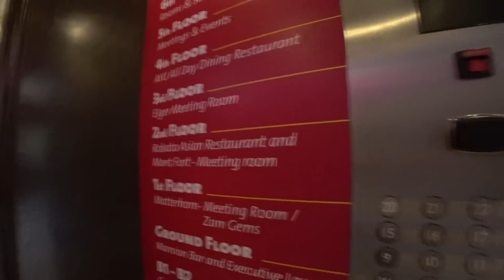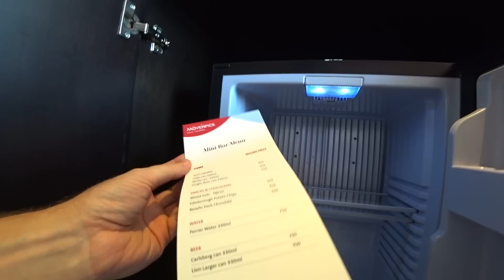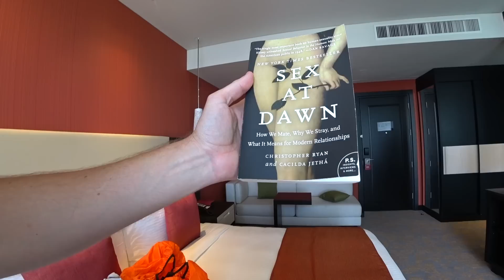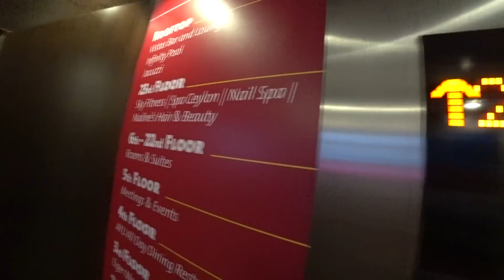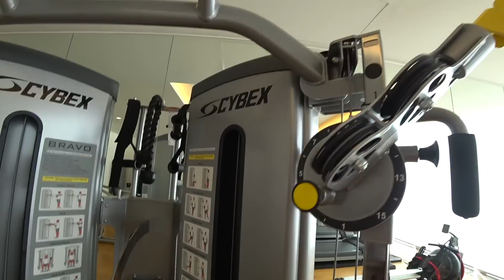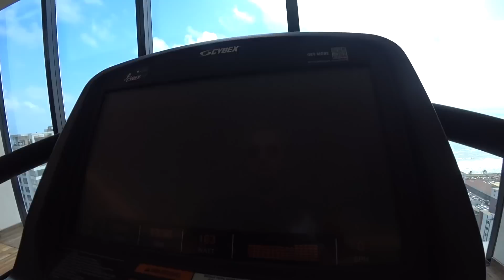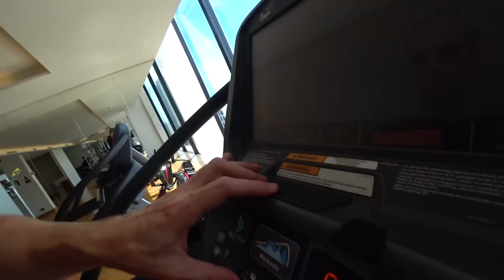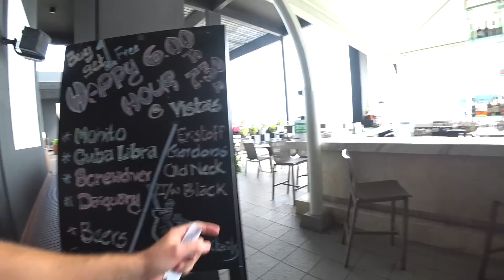$200 Luxury Hotel Sri Lanka - Mövenpick Colombo 🇱🇰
00:00 Check in with welcome drink
01:14 Chocolate Cake o’clock
04:17 King Suite Room
08:50 $17 Epic lunch buffet
18:03 Everything I Packed for Sri Lanka holiday
27:23 Gym motivation ritual
29:00 Movenpick 5 star hotel gym Colombo
34:31 Tourism in Sri Lanka is suffering
37:02 Rooftop Swimming pool

■ SRI LANKA, COLOMBO: Despite traveling my whole adult life I've never stayed in a five star hotel. I thus decided to treat myself before I go touring in the remote areas of Sri Lanka to some five star luxury in the capital city of Colombo.

As far as online reviews are to believed, there's no hotel in Colombo better than the Movenpick Resort. So join me as I tour the buffet, the King suite and rooftop swimming pool.